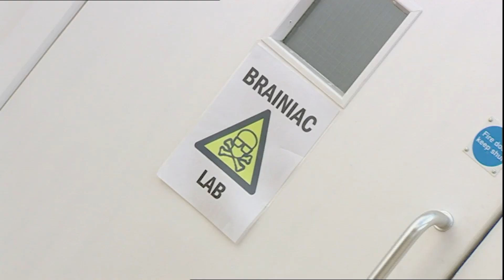Can You Really Learn While Sleeping? | Blueprint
Omelette du fromage, omelette du fromage, OMELETTE DU FROMAGE!

This is a clip from Brainiac: Science Abuse - Season 1, Episode 4.

Brainiac is the show that squares up to science and says, 'Come and have a go if you think you're hard enough'. It's a unique beast - part science, part stunts - all mental. Each and every week we'll bring you all that's weird, wonderful and wild in the world of science, served up with a healthy dollop of explosions, pyrotechnics and anything else we can get our hands on - legally or illegally!

Discover the best science, technology, and engineering shows. Explore amazing experiments, groundbreaking inventions, and the secrets behind incredible builds. Ignite your curiosity!